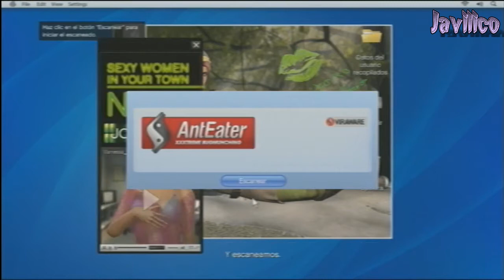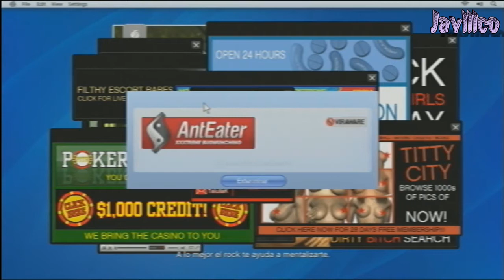GTA V - Walkthrough #7 - Solicitud de Amistad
Hola muy buenas a todos, aqui os traigo un Walkthrough mision por mision del gran esperado GTA V, juegazo del año y espero que os guste.